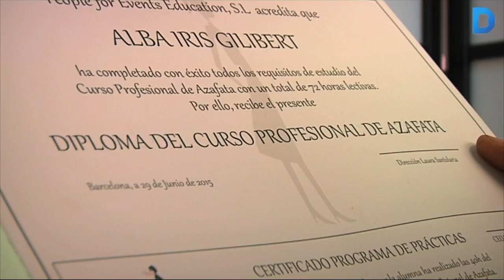Trencant amb el tòpic de les hostesses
L'agència d'hostesses Toté Vignau, del barri del Farró, ha posat en marxa una escola per formar nois i noies que vulguin entrar en aquest sector. Diuen que responen a una necessitat del mercat laboral, que demanda hostes i hostesses preparats i professionals per cobrir els esdeveniments de la ciutat. Barcelona és la tercera ciutat del món amb més congressos i fires. Més informació